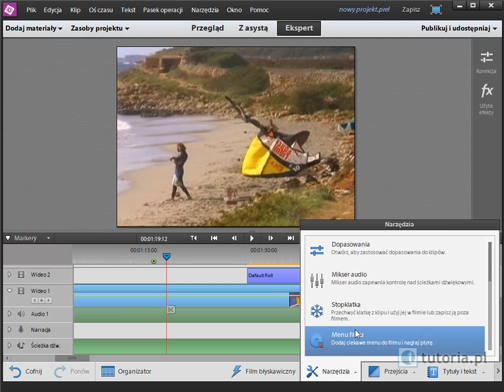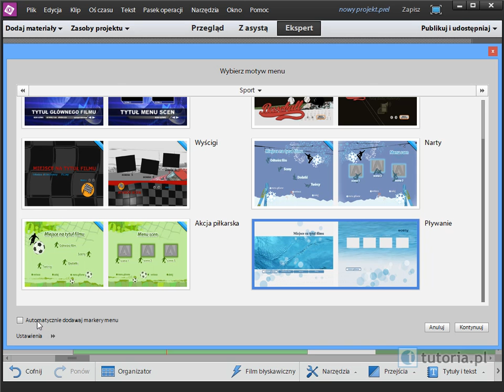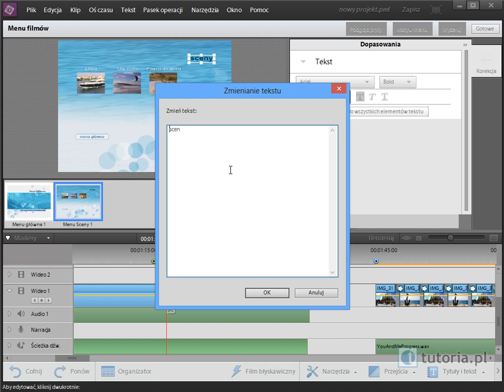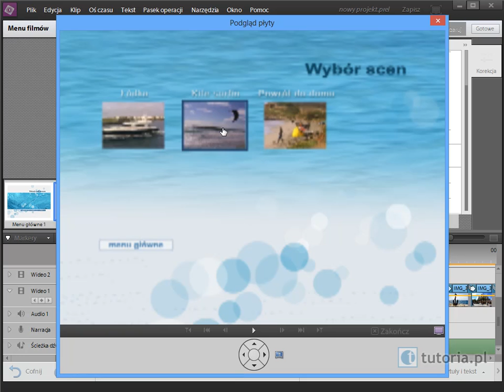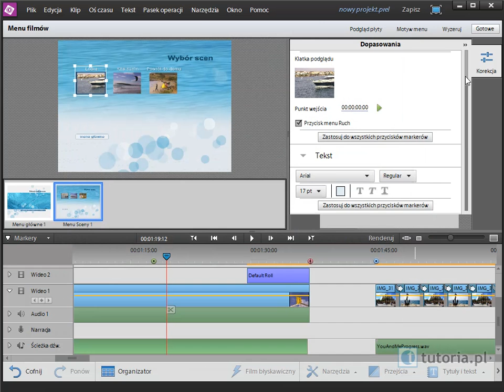Zapis gotowego filmu: Tworzenie menu płyty